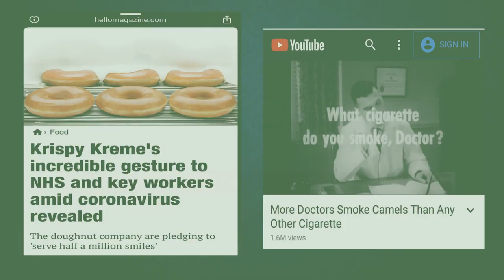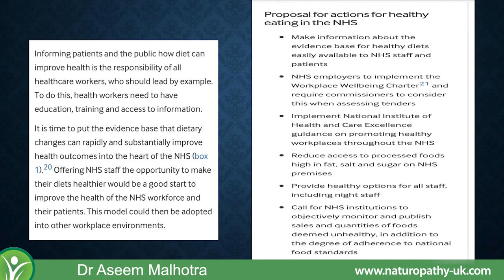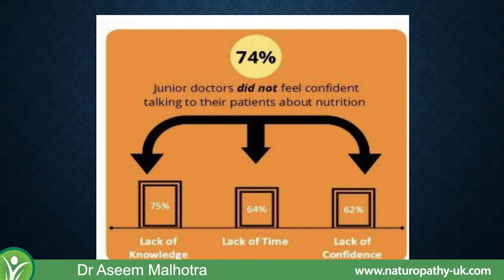Should Hospitals Promote Junk Food? Dr Aseem Malhotra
Dr Aseem Malhotra visited CNM to talk about medical staff promoting junk food. He put emphasis on the fact that there is no nutrition training while studying medicine and this is something that needs to change.